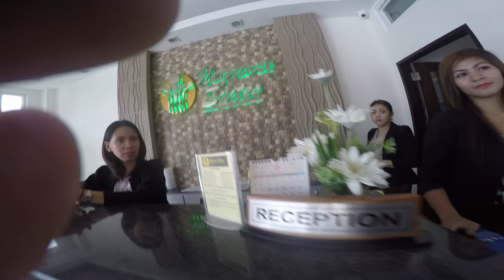COST OF LIVING IN THE PHILIPPINES 50 Pesos Bicycle Tricycle Transportation in the PhilippinesPt 4of4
IF YOU LIKE MY VIDEOS... SHARE MY VIDEOS ...AND GIVE THEM A THUMBS UP or thumbs down BUT EITHER WAY MAKE YOUR MARK

SHARE ALL MY VIDEOS all are 100% public and when you push their SHARE BUTTON
[[ Which Is the Curly Arrow }} on the bottom left in Google and IF... it says the videos were shared Privately ...that is BULLSHIT...

GOOGLE doesn't want us sharing each other's videos so they say that The Video Were Shared Privately

 Butt I AM TELLING & ASKING YOU TO SHARE & RE-POST MY VIDEOS {{ THEY ARE 100% PUBLIC }} AS ARE {{ ALL 2000 }} of MY VIDEOS of New York City the Florida Keys and now the Philippines SO SUBSCRIBE TO MY CHANNEL MAKE FUN OF ME... LOL

COST OF LIVING IN THE PHILIPPINES 50 Pesos Bicycle Tricycle Transportation in the Philippines Pt 4 of 4

GP031084